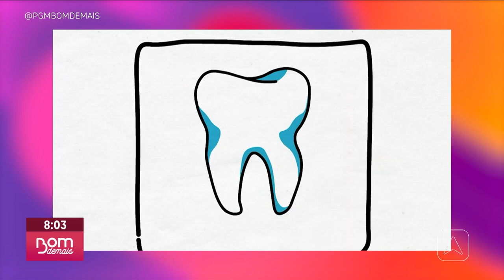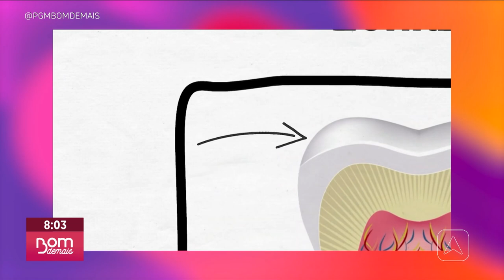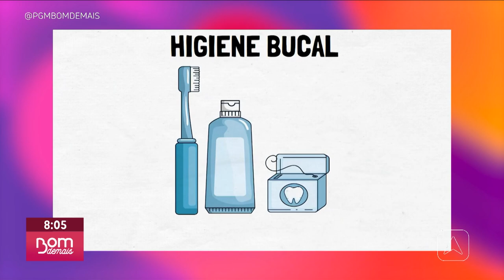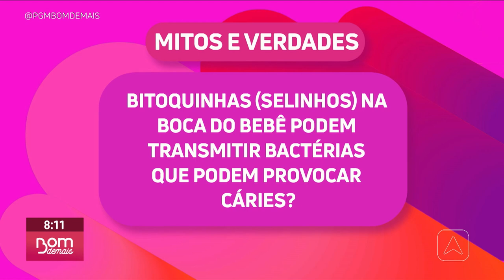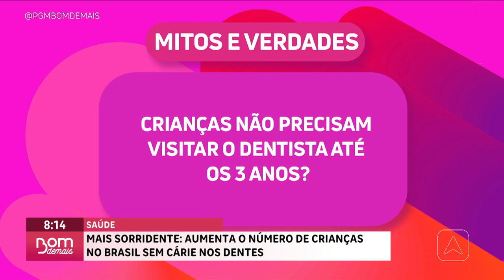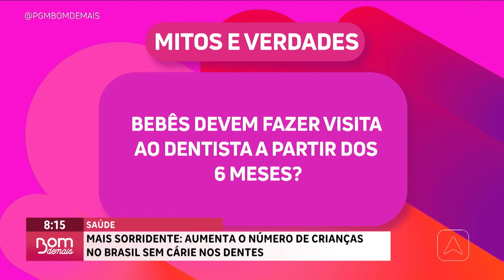Aumenta o número de crianças no Brasil sem cárie nos dentes